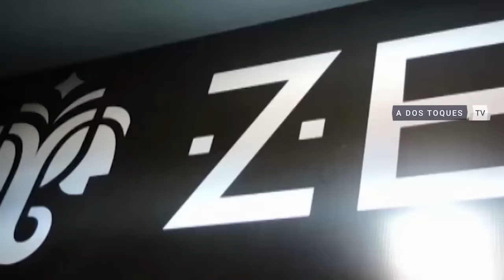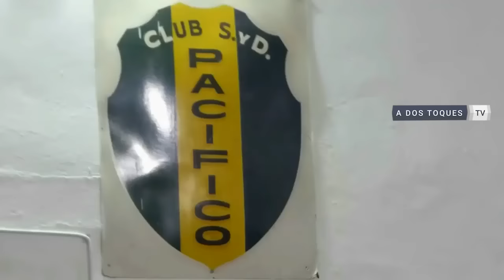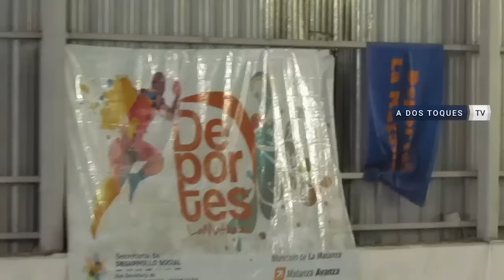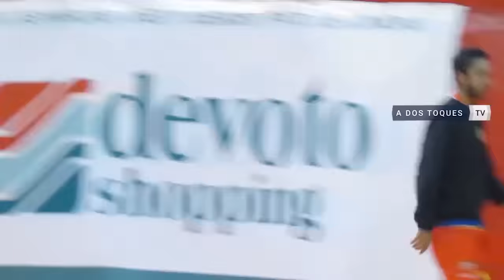PROGRAMA A DOS TOQUES FUTSAL FECHA 16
Partidos:
Estrella de Boedo vs Boca Juniors (3:34)
Kimberley vs Independiente (8:08)
Villa La Ñata vs Barracas Central (13:44)
Glorias vs Pinocho (20:28)
San Lorenzo vs Racing Club (25:20)
Juvencia vs River Plate (29:48)
Jorge Newbery vs Cideco (36:36)
Nueva Estrella vs Huracán (45:20)